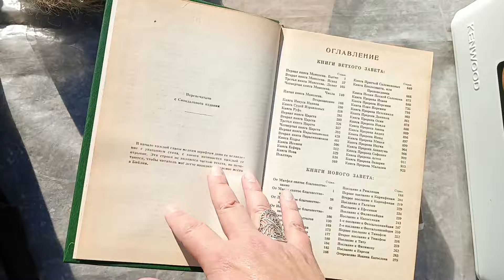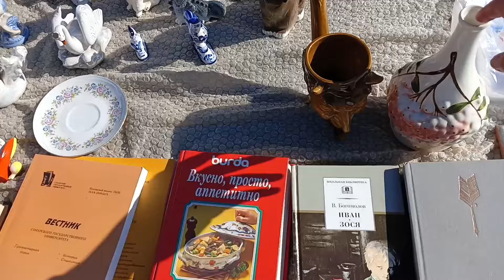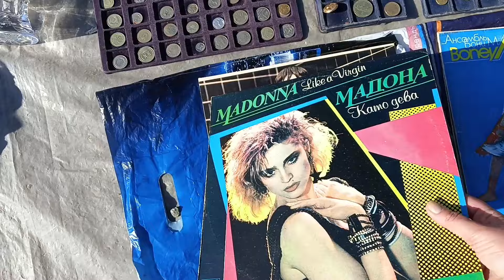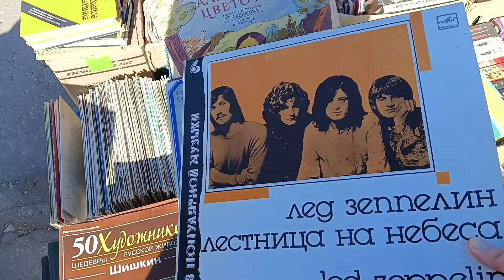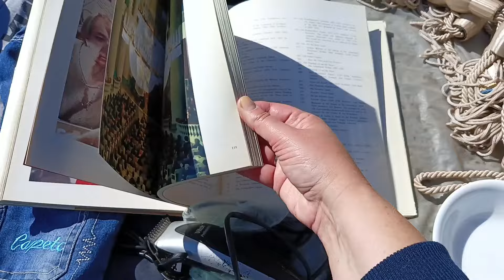Барахолка кусается 🐶 🐯🐍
В этом видео - обзор Самарской барахолки Птичка